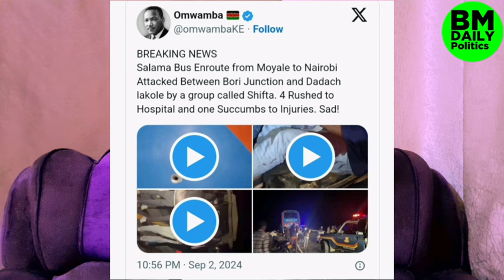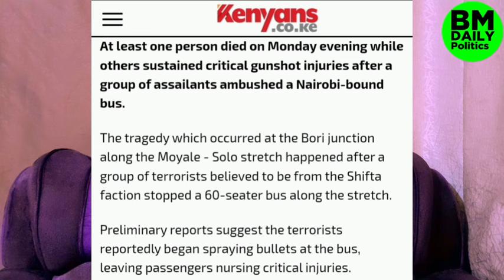Breaking News! Bad news to Ruto as Alshaabab Dəstroy Kenyan Bus Full of Passengers